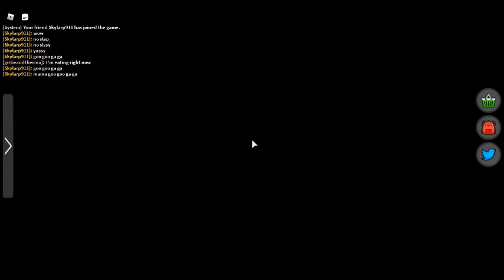{ 2/2 } Captive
This is continuing part one of captive